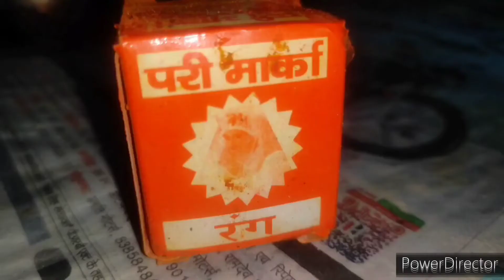जब भी मीठा खाने का मन हो झटपट बनाए बेसन की बर्फी। besan ki barfi ki recipe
बेसन की बर्फी बनाने की सबसे आसान और सरल विधि।besan ki Barfi banane ki aasan vidhi#Lakshmi kitchen